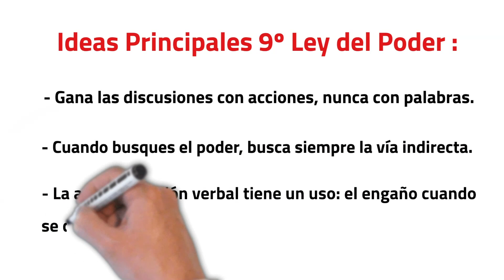🔴 LEY DEL PODER 9 👉 LAS 48 LEYES DEL PODER | Libros de Autoayuda y Superación Personal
En este vídeo vas a descubrir la ley 9 de las 48 leyes del poder de Robert Greene.

Se trata de un resumen animado, que te permitirá entender esta 9º ley del poder de una forma entretenida y amena en pocos minutos.

 Las 48 leyes del poder se trata de uno de los libros de autoayuda y desarrollo personal más importantes y celebres de la historia.